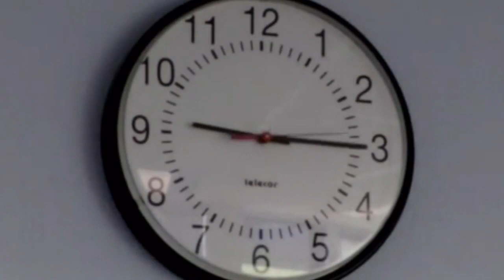Still Softish (Roblox Version)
This took hOurS please do me and peach a favor and like! :)